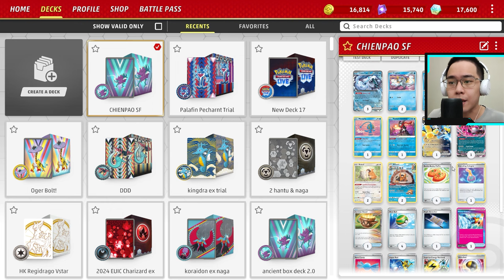Deck Chien-Pao ex Berkata: "Masih Mau Main Deck Kingdra ex Daripada Aku?" ... Jelas Tidak!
Penjelasan knp Kingdra ex belum bisa untuk dimainkan ada di gameplay 1

Time stamps:
00:00 opening
00:50 budget & keuniversalan deck
01:35 cara main deck
05:26 deck list
05:31 gameplay 1
19:29 gameplay 2

DECK LIST (bisa di copy lalu import di game):
Pokémon: 16
3 Chien-Pao ex PAL 61
1 Frigibax PAL 58
2 Frigibax PAL 57
2 Baxcalibur PAL 60
1 Manaphy BRS 41
2 Bidoof CRZ 111
2 Bibarel BRS 121
1 Radiant Greninja ASR 46
1 Iron Hands ex PAR 70
1 Fezandipiti ex SFA 38

Trainer: 34
4 Buddy-Buddy Poffin TEF 144
4 Nest Ball PAF 84
4 Ultra Ball PAF 91
1 Canceling Cologne ASR 136
1 Night Stretcher SFA 61
1 Earthen Vessel PAR 163
1 Prime Catcher TEF 157
3 Rare Candy SVI 191
2 Super Rod PAL 188
4 Superior Energy Retrieval PAL 189
3 PokéStop PGO 68
1 Boss's Orders PAL 172
1 Iono PAF 80
4 Irida ASR 147

Energy: 10
9 Water Energy SVE 3
1 Lightning Energy SVE 4